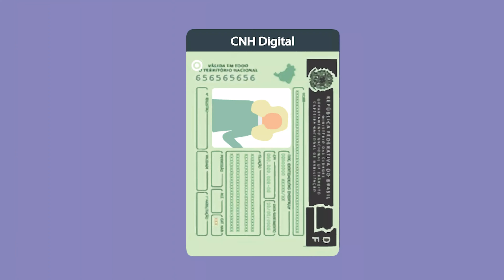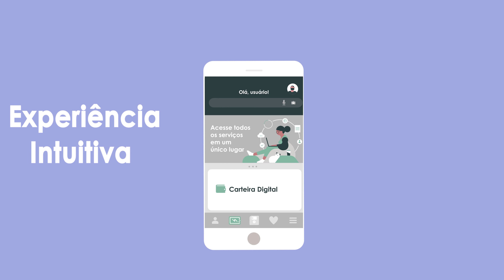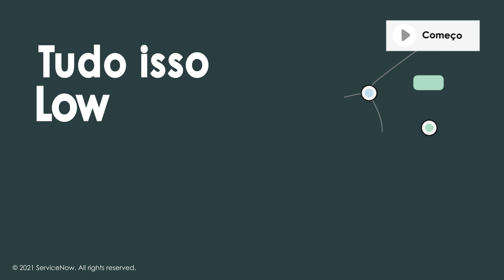Governo Digital com ServiceNow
A plataforma ServiceNow habilita o governo a ser digital, permitindo uma experiência unificada para servidores públicos e cidadãos